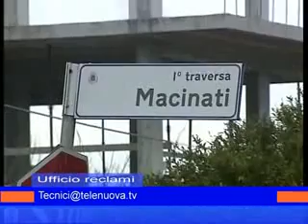ufficio reclami pagani 27 febbraio